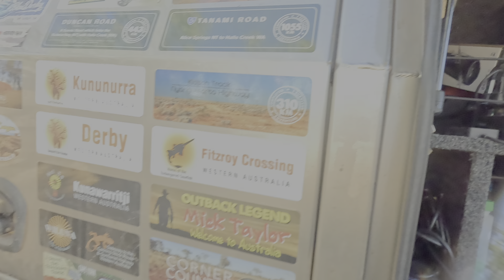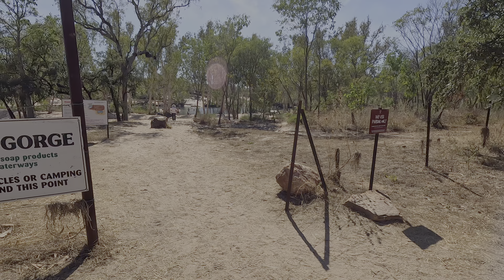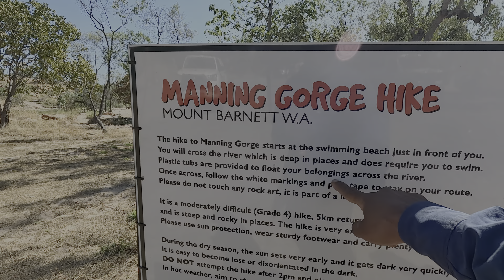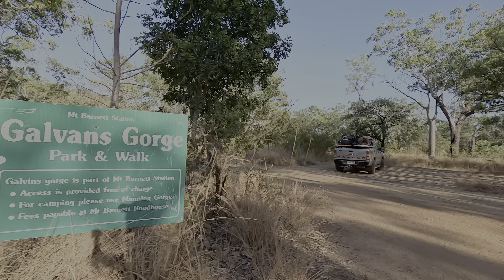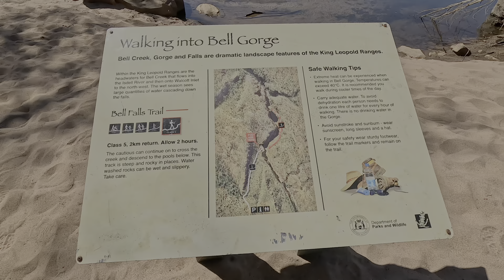බටහිර ඕස්ට්‍රේලියාව | Gibb River Road | EP 3 | Bell Gorge, Manning Gorge, Adcock Gorge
We are back on the Gibb River Road. visiting many gorges along the Gibb in this episode.